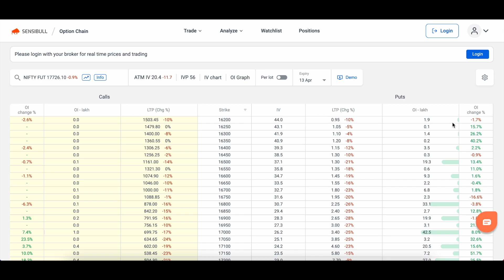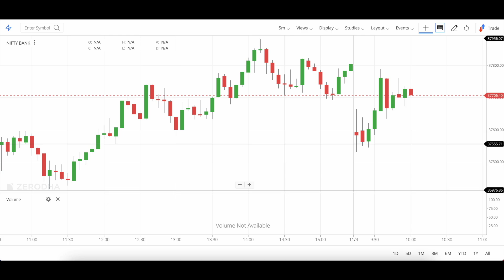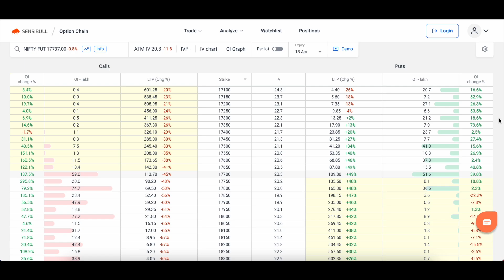Market at 11 || Nifty Analysis Prediction | Bank Nifty Prediction Analysis || 11 April